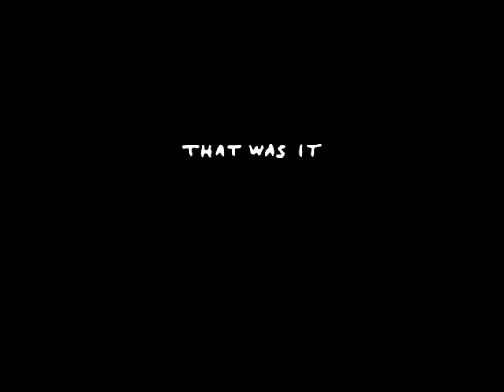Aika, 2009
Following on from Waiting For Osmo, this flipbook animation is equally as non-sensical, although it taps into topical themes, namely the death of Michael Jackson.